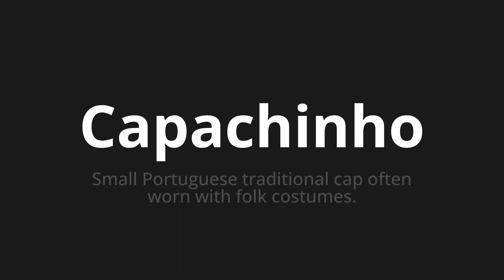How to pronounce Capachinho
Master the Pronunciation of 'Capachinho Which Means Capachinho' - which means : Small Portuguese Traditional Cap Often Worn With Folk Customs. 📝 with @PortuguesePronunciation 🎓🗣️ - [Your Guide to Portuguese]

Learn to pronounce 'Capachinho' perfectly in Portuguese with our easy and engaging tutorial by @PortuguesePronunciation! 📖📽️ In this comprehensive video, we provide you with native speaker examples 🗣️👂 and phonetic breakdowns 🎵 to ensure you get the pronunciation just right.

How to say Cacuchin in Portuguese